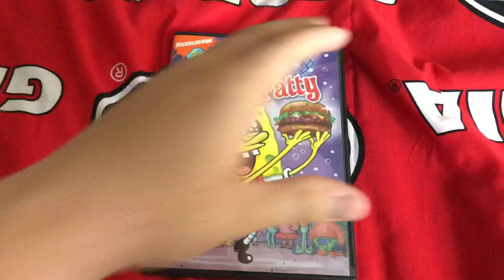Spongebob Squarepants: To Love A Patty DVD Review